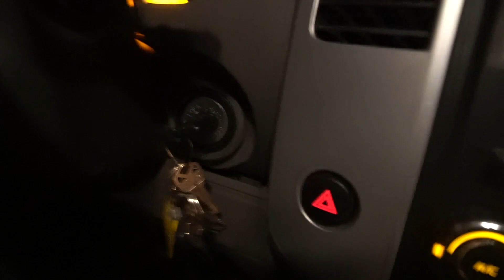We Found a STALKER in her HOUSE (Hidden Camera)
Please be aware , under no circumstances should any challenges, stunts, or events be attempted by any of our viewers. Again, do not try anything you see in this content at home and always consult a parent with any questions or concerns.